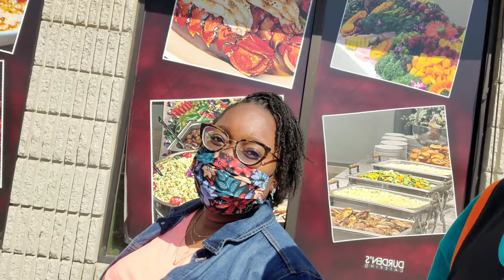Food Review #1: Durden's "Gripper" Chicken Sandwich 😋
_sincerelykay

Kenosha Thomas

_sincerelykay (mvpkay86)